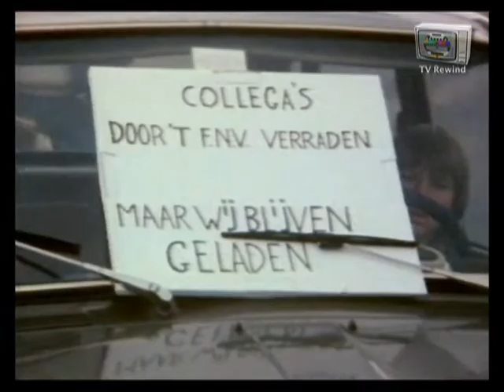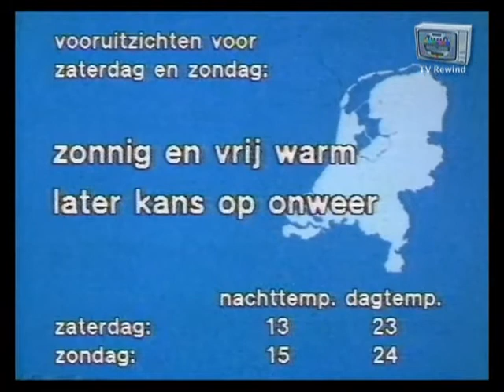NOS Journaal + Vara omroeper 28 - 05 - 1981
Incomplete uitzending van het NOS Journaal
met presentator Fred Emmer.
Gevolgd door het begin van een VARA uitzending
met omroeper Joop Smits en een aankondiging
van Achter het Nieuws door W.L. Brugsma.
Uitgezonden op donderdag 28 mei 1981.